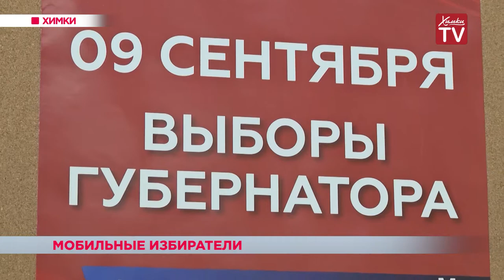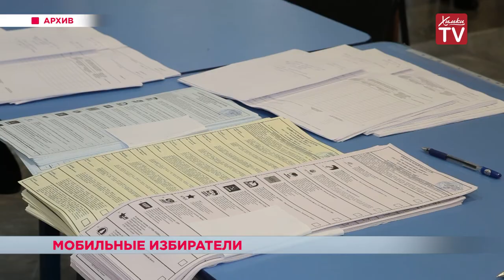Мобильные избиратели. 23.08.18